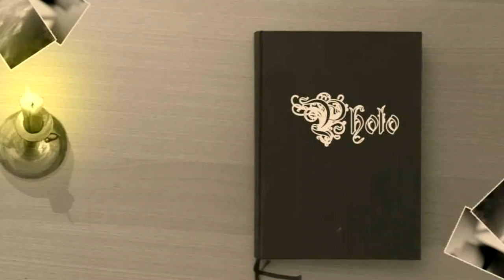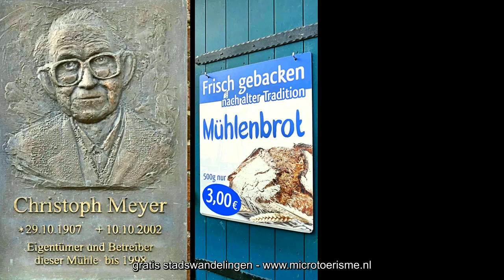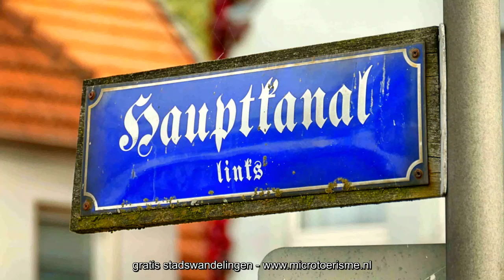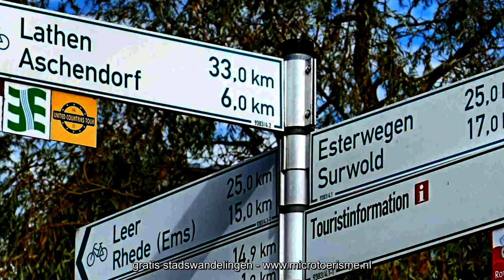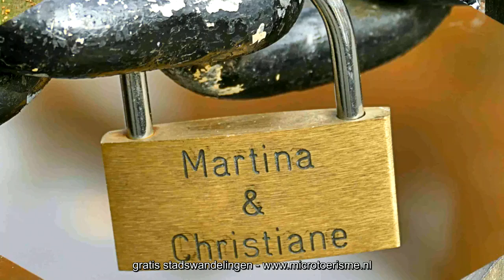ZichtOp: Papenburg (D)